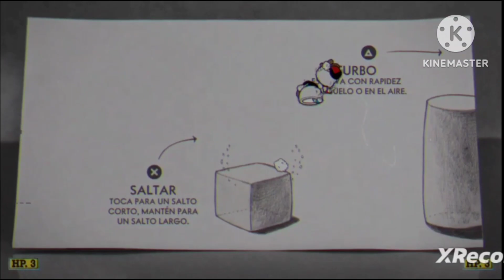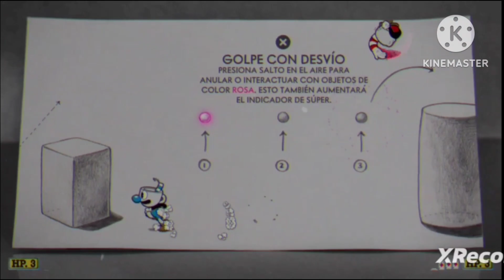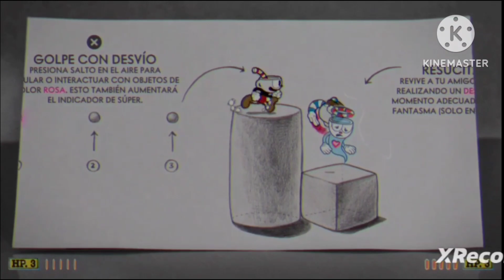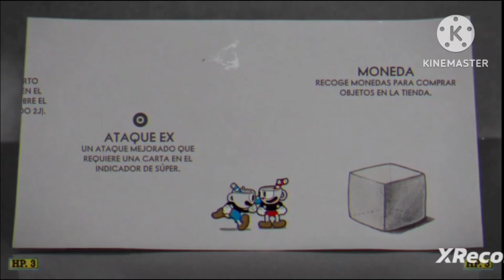Un noob y un retirado jugando cuphead | cuantas muertes tendremos 🤔